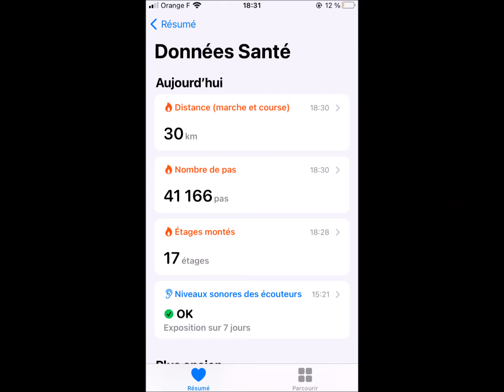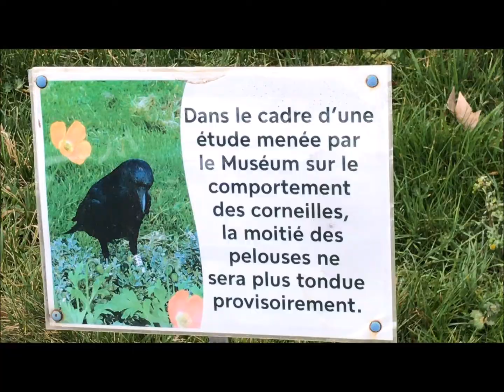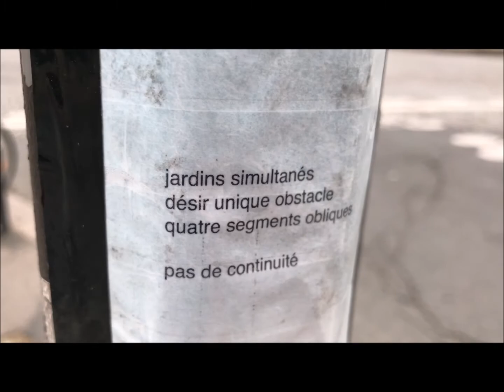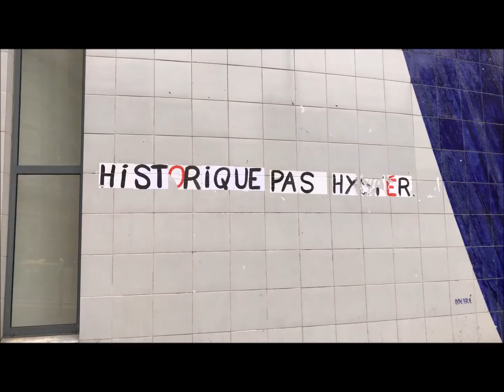Je t'ai marché après, pendant trente kilomètres, aujourd'hui